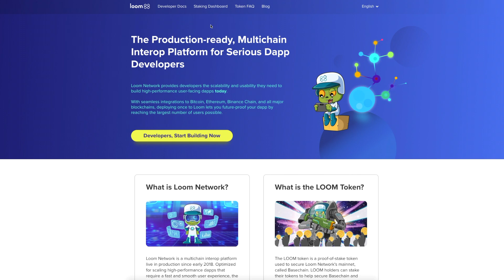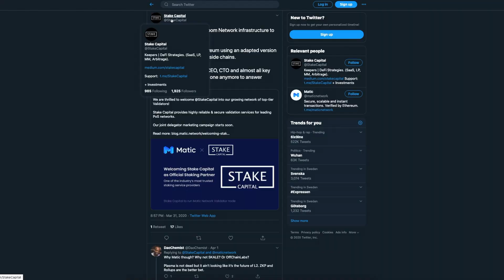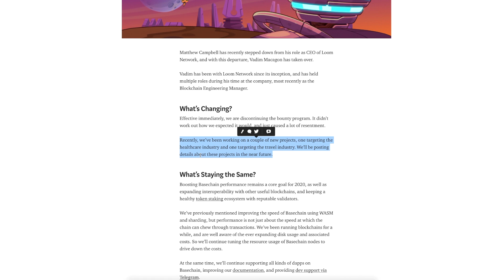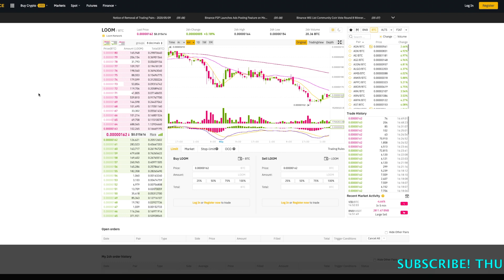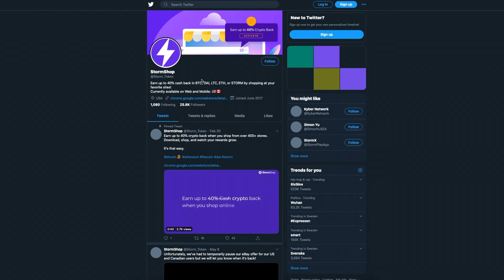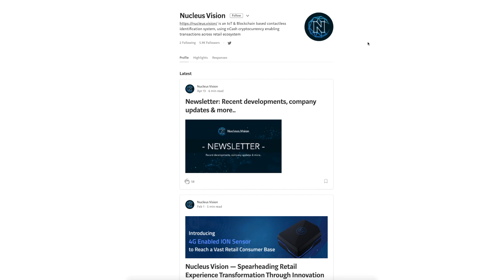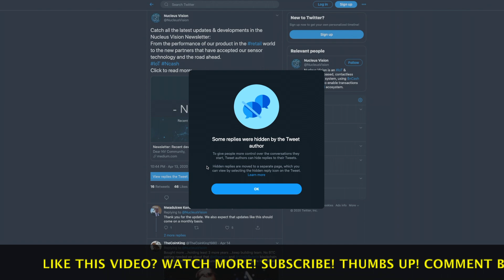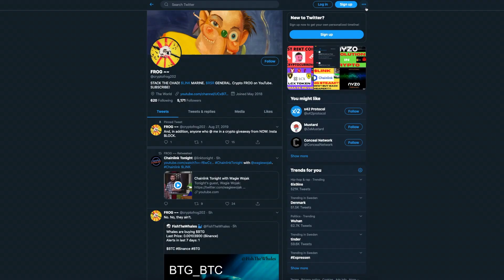How to Trade on BINANCE - Buy Bitcoin, Ethereum & LINK - Avoid Crypto’s ‘WALKING DEAD’ ZOMBIE Coins!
This video takes a look at the BINANCE Crypto Currency Exchange’s Poor Due Diligence in regards to continuing to list Zombie, Dead or Downright SCAMCOINS.
Protect Your Customers, Binance.
Be Responsible!
The coins in This Video are the ANTI-Bitcoin, Ethereum and Chainlink.
Avoid the projects in THIS Video! SAVE YOUR MONEY!
Invest in Quality & ALIVE Cryptocurrencies! And Make Those GAINZZ!

Please take this information and DO YOUR OWN RESEARCH. BUYING cryptocurrencies poses considerable risk of loss. TREAD CAREFULLY!

If you like my videos and feel like sending me some crypto ‘ave at it, you sexy beasts.

✅ BTC: 32JY8jyADsDEDJBS4157NvLwF5CKXoubSs
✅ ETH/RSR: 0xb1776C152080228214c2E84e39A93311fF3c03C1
✅ LTC: 3J4BPaqezaEkJKk6JMpveAo6ZFSbyL9ZX7